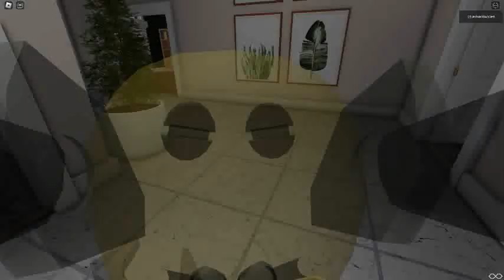Ceiling Fan 15272 In Toucan Fan's Haunted Fan Land